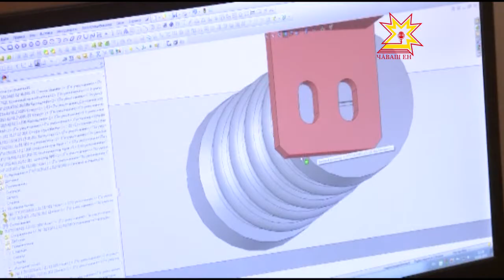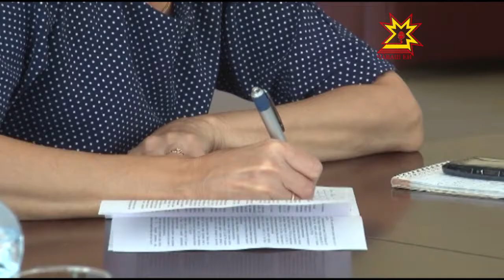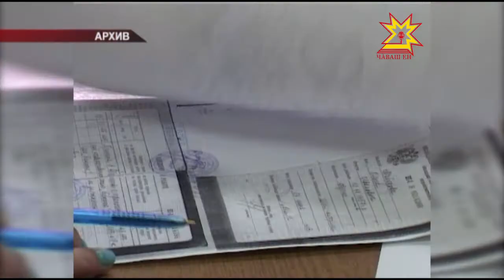Республика 05.08.2016 на чувашском языке. Вечерний выпуск